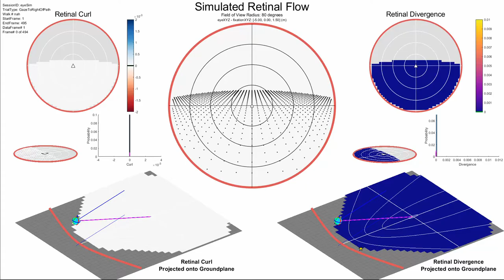Video#6 FlowSim GazeToRightOfPath eyeSim FlatGroundPlane GazeToRightOfPath NaN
Video from -

Similar to Video #4, but the simulated eyeball is fixating a point to the right of their current trajectory (i.e. it will pass to the left of the fixated point), resulting in clockwise retinal flow.